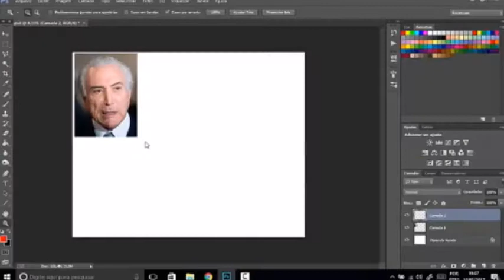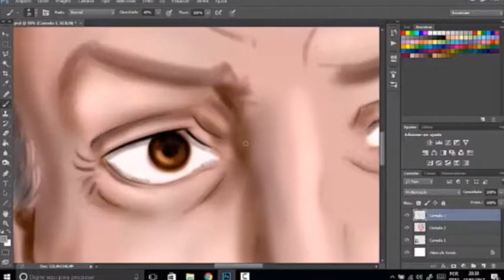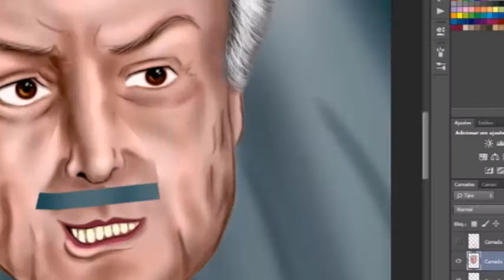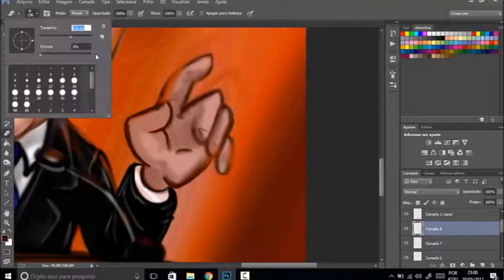Caricatura Michel Temer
Processo de desenho de uma caricatura do presidente Michel Temer